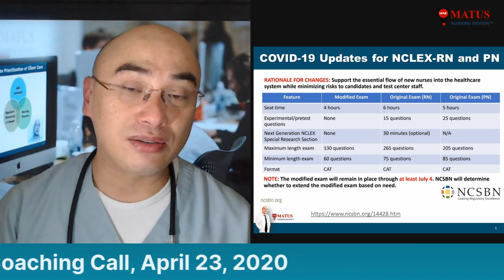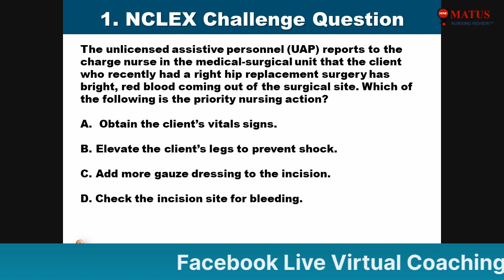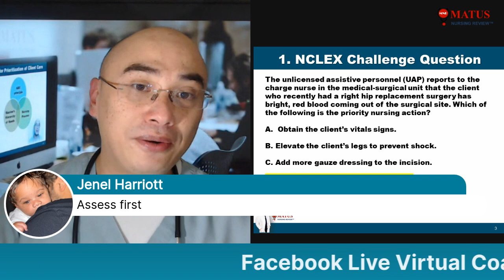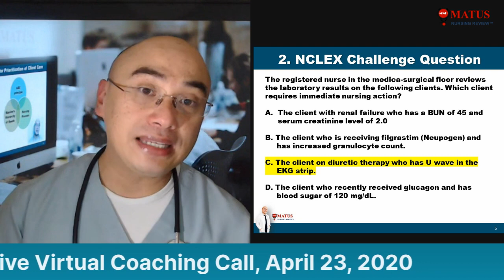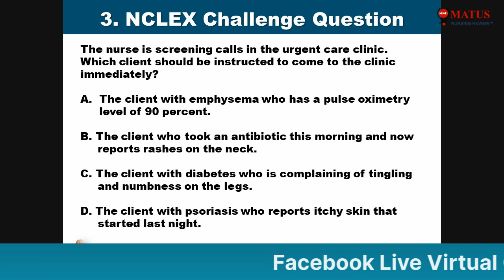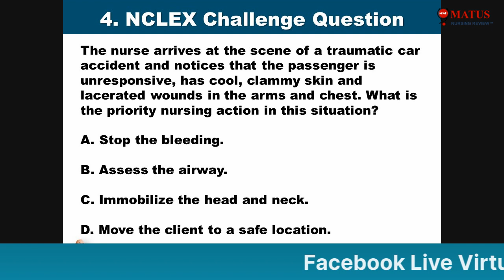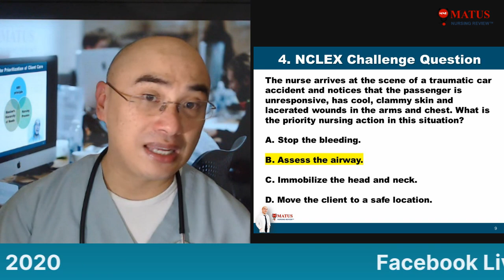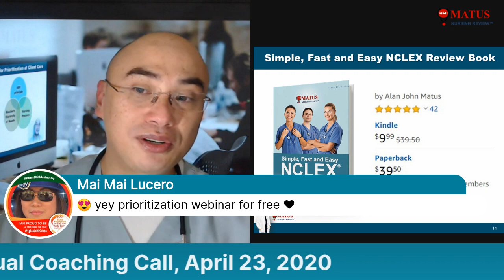Session 4, NCLEX Prioritization/Delegation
Products: "Simple, Fast and Easy NCLEX Review Book" is the #1 New Release in Amazon!